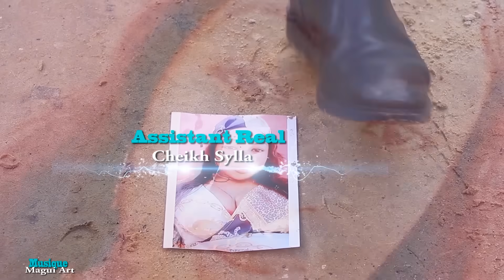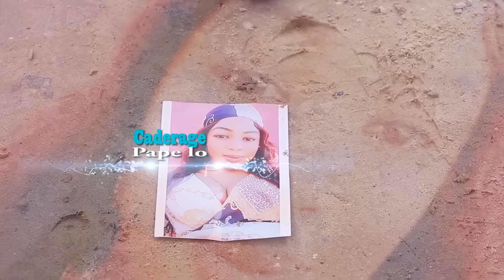Épisode 07 - Série Sama Seytané - saison 01